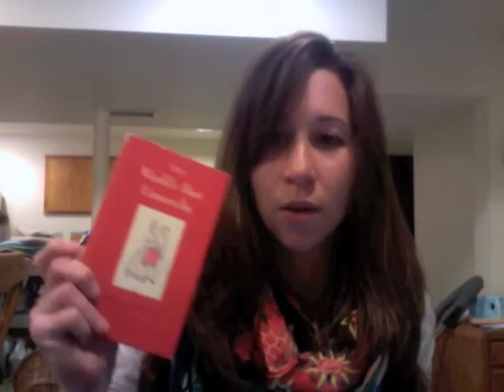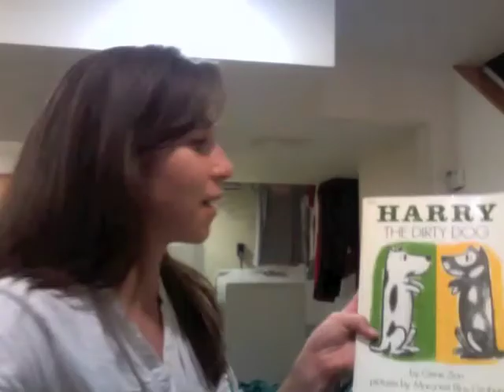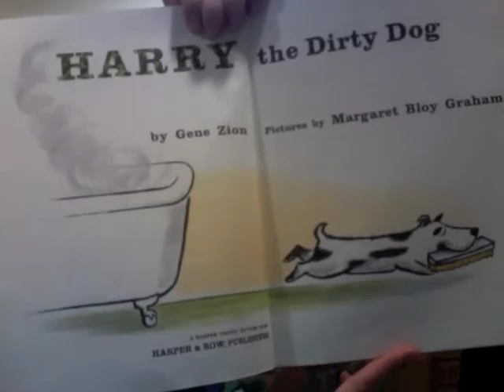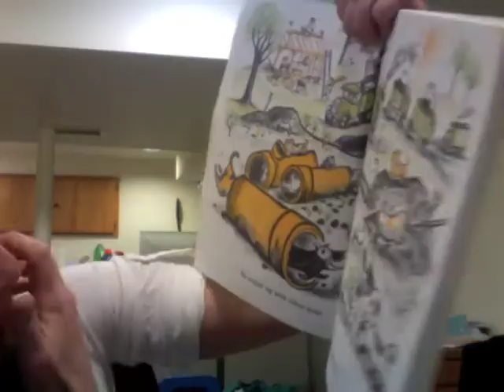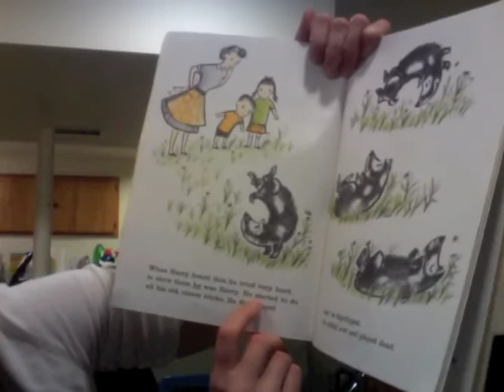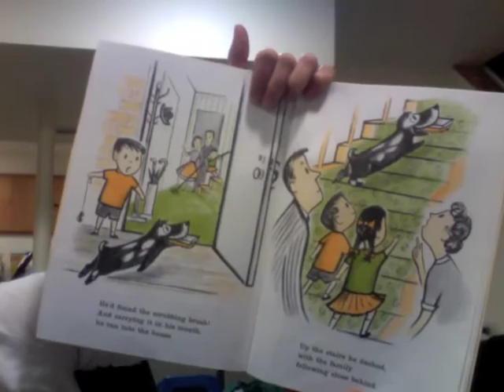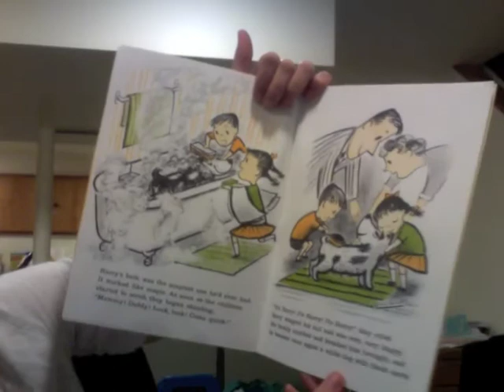Harry the Dirty Dog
A reading of Harry the Dirty Dog by Gene Zion.  Read by Aunt Jacque for Dex, Parker, and Natalia.